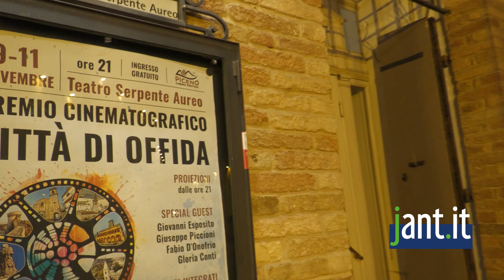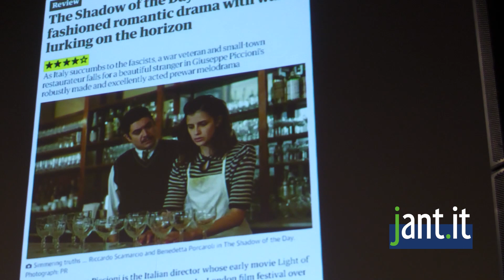Jant.it | Serata finale del Premio Cinematografico Città di Offida 2023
Nel percorso del Piceno Cinema Festival, grande successo ha riscosso la tre giorni di Offida che ha registrato la presenza di importanti ospiti ed ha proclamato vincitore il corto " MI VEDETE ?".